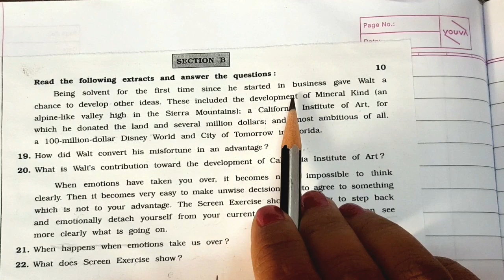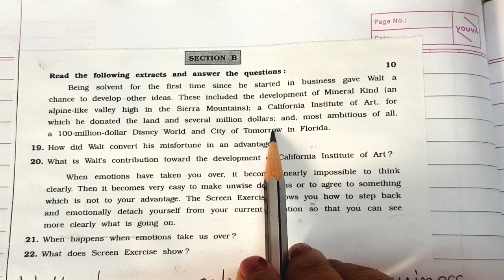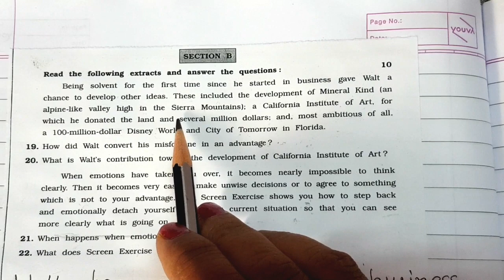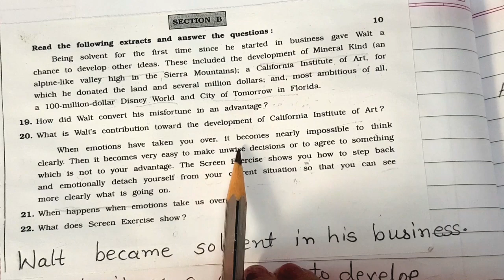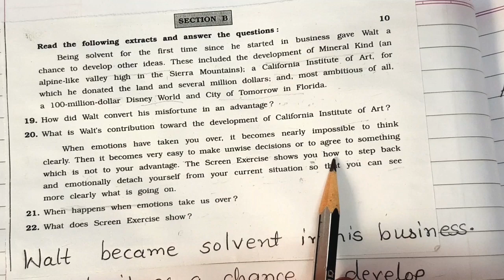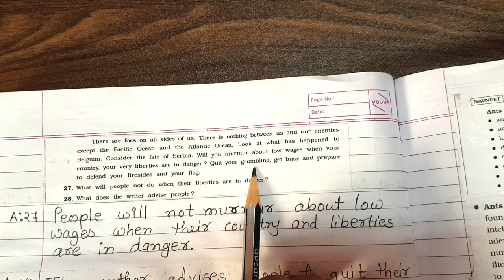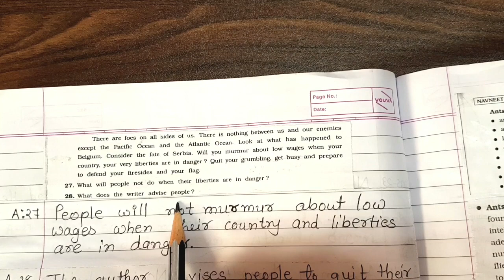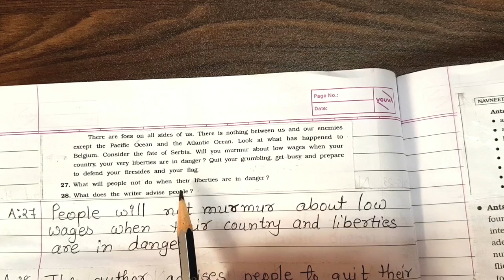STD-12,2021 GALA ASSIGNMENT QUESTION PAPER/ENGLISH/QUESTION PAPER 3/ SECTION B FULLY SOLVED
STD-12,2021.
Assignment Question Paper /English/ Question Paper /
Section B/ Fully Solved.
Class 12 assignment fully solved of 2021.
70% syllabus.